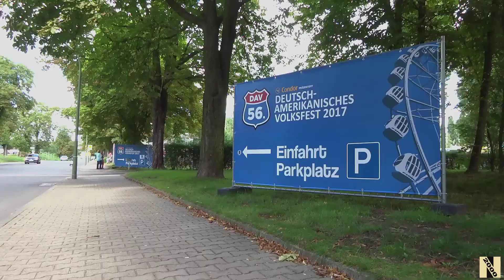Berliner Rundblick 2017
Bitte 1080p wählen.
Berliner Rundblick -
Juni, Juli, August 2017.